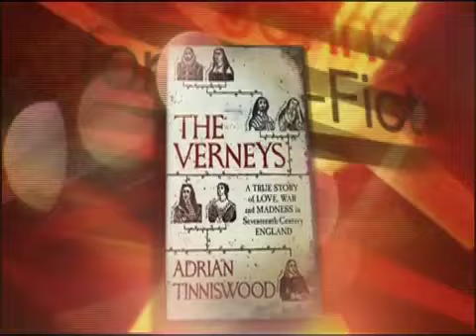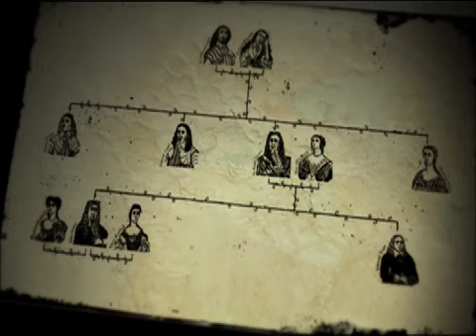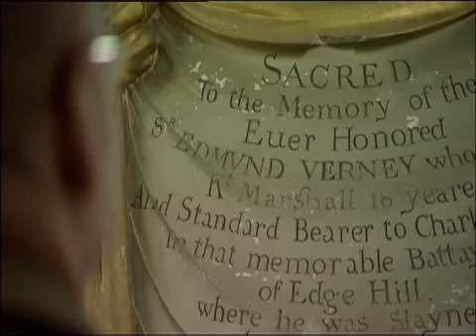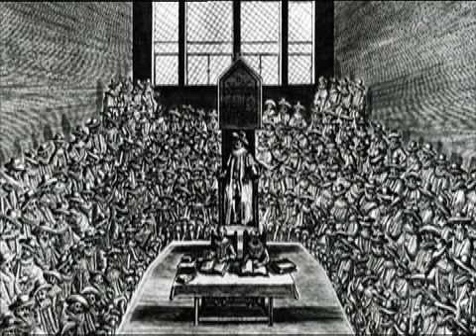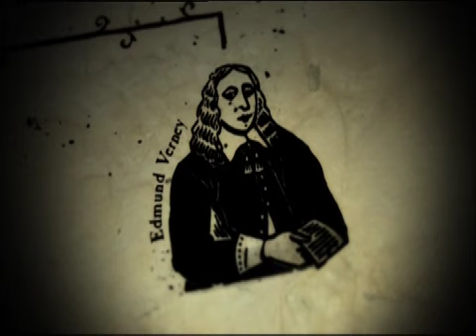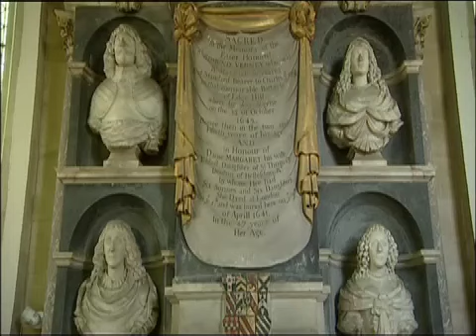Verneys - Samuel Johnson Prize for Non-Fiction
Helen Partridge, Samuel Johnson Prize for Non-Fiction